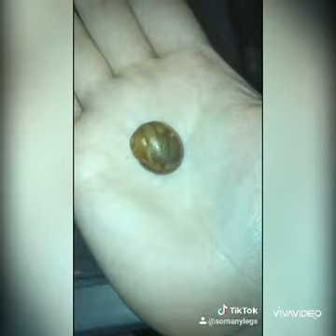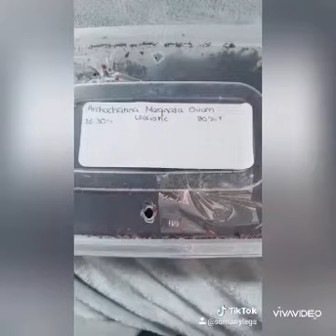GIANT AFRICAN LAND SNAILS (GALS) TikToks 🐌